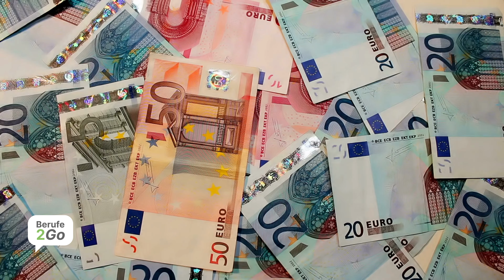Fluglotse: Beruf, Ausbildung & Gehalt! 🛫 | Berufe2Go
Leben retten in der Luft! 🛬🌤️
Erfahre alles über den anspruchsvollen Beruf des Fluglotsen und seine Bedeutung für die Sicherheit im Luftverkehr in unserem informativen Video. 📹👨‍✈️

Das Video hat dir gefallen und du willst mehr sehen? Dann lass uns gerne ein Like und Abo da. 👍
Fragen? Wir haben die Antworten. Schreib uns gerne einen Kommentar. 💬

▬▬▬ Kapitel 📖 ▬▬▬

0:00 Einleitung
0:06 Was macht ein Fluglotse?
0:38 Was verdient ein Fluglotse?
1:01 Was lernt man in der Ausbildung als Fluglotse?
1:33 Voraussetzungen für die Fluglotse Ausbildung
2:14 Wo arbeiten Fluglotsen?
2:26 Besonderheiten
2:39 Endcard

▬▬▬ Details gefällig? 🔎 ▬▬▬

🛬Was macht ein Fluglotse?
Fluglotsen sorgen für Sicherheit am Flughafen und in der Luft. Als Towerlotse regelst du den rollenden und fliegenden Verkehr und sorgst für Start und Landung der Flugzeuge. Als Centerlotse beobachtest du einen Sektor im Luftraum per Radar.

💰Was verdient ein Fluglotse?
Während der Ausbildung erhältst du als Fluglotse bereits 1.600 Euro im 1. Ausbildungsjahr und 4.000 Euro im 2. Ausbildungsjahr. Als Berufseinsteiger kannst du mit rund 6.000 Euro im Monat rechnen.

💡Was lernt man in der Fluglotse Ausbildung?
Die Fluglotse Ausbildung wird bei der Deutschen Flugsicherung absolviert. In der grundlegenden Ausbildung und der betrieblichen Ausbildung werden Inhalte wie Flugwetterkunde oder Organisation der Flugsicherungsstelle vermittelt.

✅ Welche Voraussetzungen braucht man als Fluglotse?
Um die Ausbilung als Fluglotse zu starten, solltest du zwischen 18 und 24 Jahren alt sein und außerdem einwandfrei sehen und hören können. Mithilfe von Auswahltests werden körperliche und psychische Faktoren sowie Englisch geprüft. Außerdem spielt Verantwortungsbewusstsein eine große Rolle, da die Sicherheit der Piloten und der Passagiere von Fluglotsen abhängig sein kann.

🗼 Wo arbeiten Fluglotsen?
Fluglotsen verbringen ihren Arbeitstag am Flughafen. Dabei befinden sie sich je nach Schwerpunkt in einem Kontrollturm oder in einer Kontrollzentrale.

▬▬▬ Immer up to date ⏰ ▬▬▬

▬▬▬ Tipps & Tricks 💡 ▬▬▬